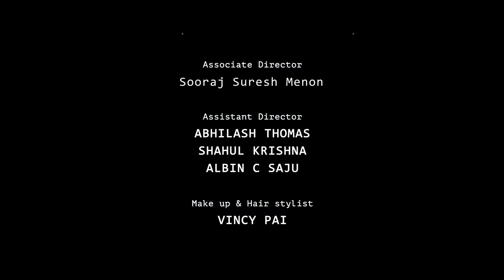Oru Office Pranayam | Latest Malayalam Short Film | Kutti Stories